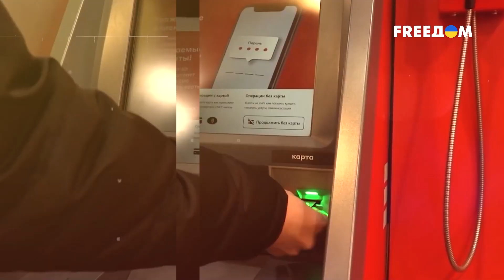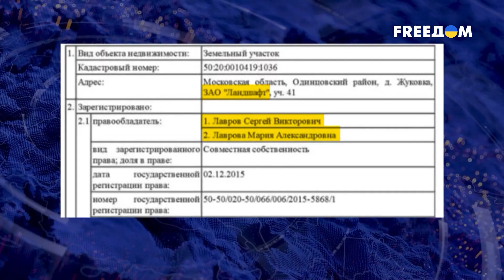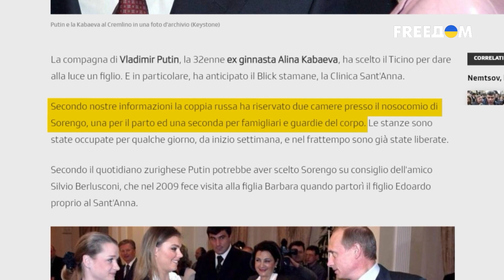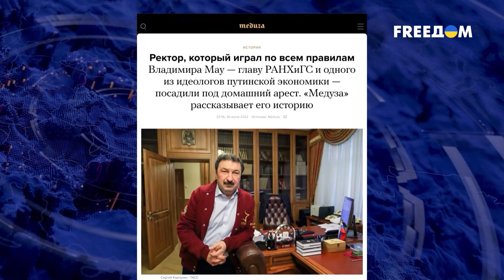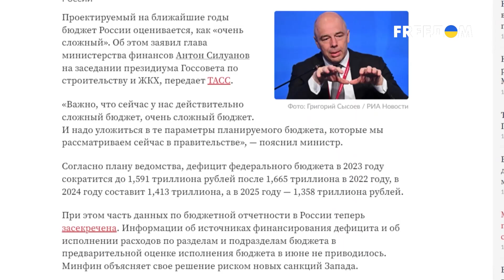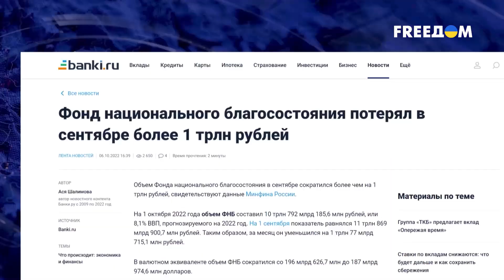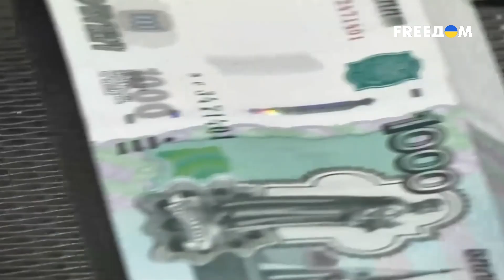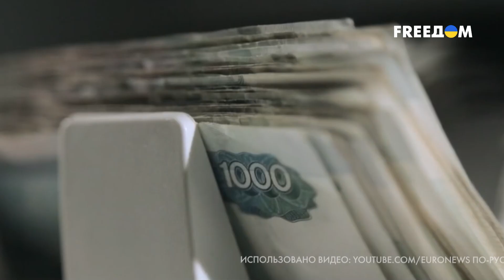Лакшери-жизнь Лаврова и Кабаевой. Куда Путин сливает миллиарды россиян? | Ваши деньги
Среди множества мифов уходящей эпохи Владимира Путина есть миф о министре иностранных дел. Сергей Лавров якобы самый честный госслужащий, неподкупный и малоинтересующийся деньгами. Но на самом деле он не просто патологический лжец, а искусный продавец своей лжи. Причем платят ему за вранье на международной арене не только россияне из своего бюджета, но и олигархи. Еще один фаворит Путина – его любовница Алина Кабаева. 15 лет ее спонсировали миллиардами и даже подарили медиагруппу. Так как и за чей счет живут слуги президента РФ – смотрите в программе "Ваши деньги" на телеканале FREEДOM